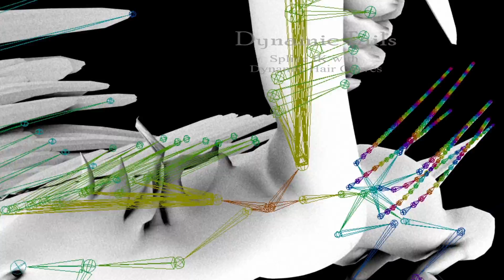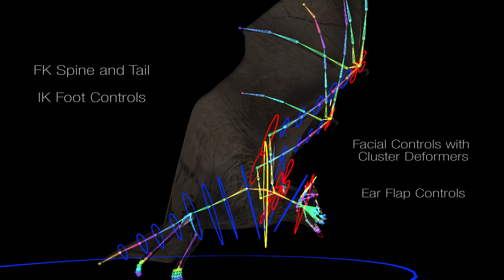Jeremy Pozensky 3D Artist Generalist Reel